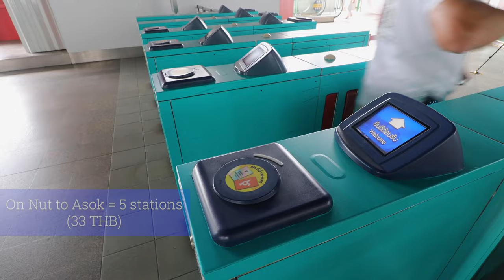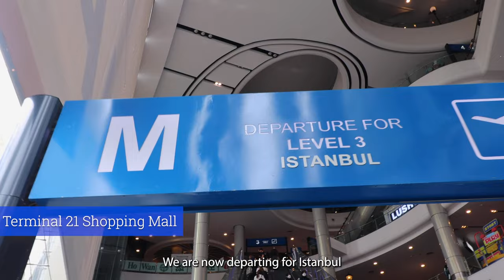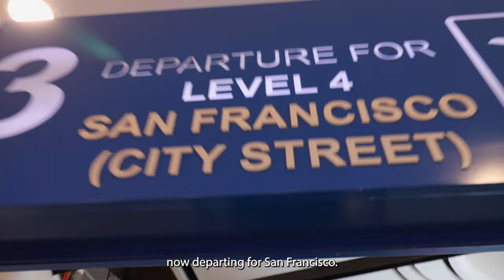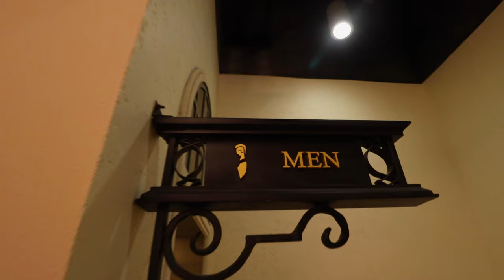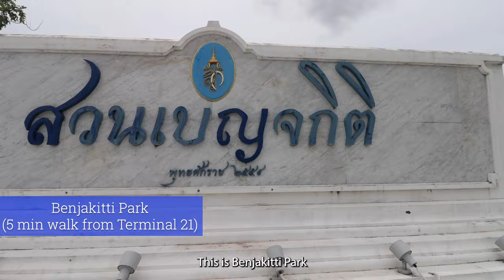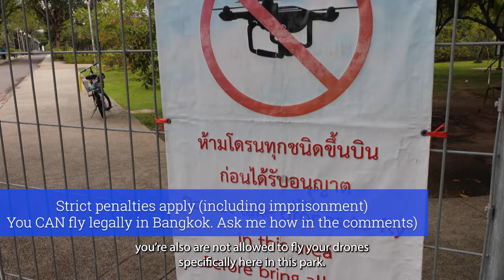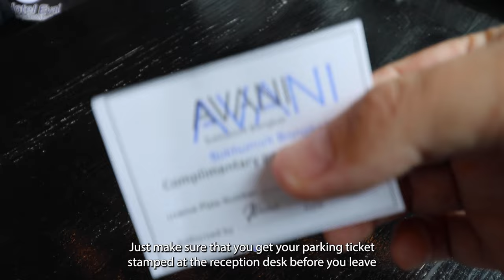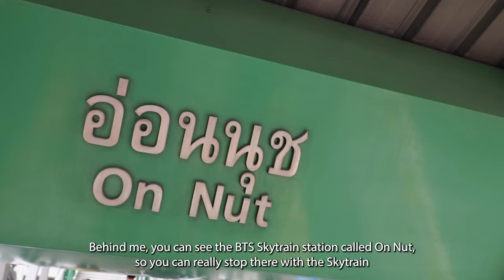Avani Sukhumvit Deluxe Room Review & Soi Cowboy, Benjakitti Park, Terminal 21, Coffee Club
This is a review of the Avani Sukhumvit Hotel in Bangkok, Thailand near the BTS Skytrain On Nut Station. You will see the Deluxe Room, Greenhouse Terrace, red light area Soi Cowboy, beautiful Benjakitti Park, world destination Terminal 21 shopping mall, and how to use the skytrain.

Social Media Manager:
Hootsuite

to request a barter agreement review of your property.

Chapters in the Video
00:00 Avani Sukhumvit introduction
00:40 Avani Sukhumvit arrival
01:17 Avani Sukhumvit room tour
03:28 BTS Skytrain On Nut to Asok
03:38 How to use the BTS Skytrain
03:51 BTS Skytrain usage info
04:49 Terminal 21 Shopping Mall
05:00 Terminal 21 Istanbul
05:15 Terminal 21 San Francisco
05:42 Terminal 21 Hollywood
05:54 Terminal 21 London
06:15 Terminal 21 Rome
06:41 Terminal 21 Caribbean
07:04 Benjakitti Park Sukhumvit
07:39 Safety in Thailand
08:26 Benjakitti Park cycling
08:52 Benjakitti Park walkway skywalk
09:11 Benjakitti Park how to get there
10:04 Flying drone in Bangkok
10:20 BTS Skytrain QR scanning
10:44 Avani Sukhumvit supermarket
11:01 Avani Sukhumvit swimming pool
11:13 Avani Sukhumvit smoking section
11:42 Avani Sukhumvit fitness center
11:58 Avani Sukhumvit The Deck cocktail
12:24 Avani Sukhumvit The Deck fish & chips
12:53 Avani Sukhumvit Greenhouse Restaurant
13:14 Avani Sukhumvit Greenhouse Terrace
13:45 Avani Sukhumvit Greenhouse cocktail
13:59 Avani Sukhumvit Greenhouse ribeye & salmon
14:21 Bangkok nightlife Soi Cowboy & Nana Plaza
14:48 Avani Sukhumvit public transportation
15:15 Avani Sukhumvit breakfast
16:48 Avani Sukhumvit parking
17:13 The Coffee Club
18:14 The Coffee Club food and drinks
20:27 Soi Cowboy

Equipment used during the filming of this video:
Canon EOS R
Canon RF 24mm-105mm telephoto lens
Canon RF 35mm Macro lens
Canon EFS 10-18mm lens
Canon EOS R to EF lens mount adaptor
DJI Ronin SC stabiliser
Yongnue YN560 IV speed light
Ulanzi camera light